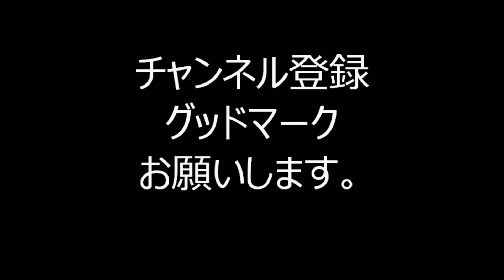2019年浅草東本願寺盆踊り④ 火の国太鼓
2019年8月22日に、東京都台東区西浅草にある「浄土真宗東本願寺派 本山東本願寺」で行われた、盆踊りの様子です。当初前日21日開催予定でしたが、天候不良の予想で翌日に順延となりました。

お勧め動画
2019年浅草東本願寺盆踊り